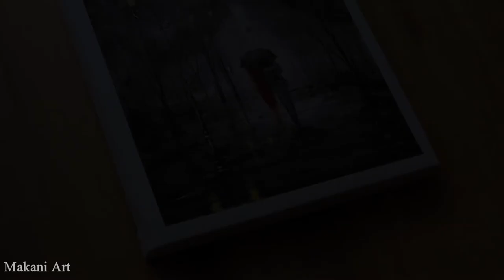Easy canvas painting for beginners/How to draw couple painting like an artist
I hope you are enjoying the Makani art channel.
and PLEASE give your precious review in the COMMENT section below.
you can send me your art on my Instagram account. I love to watch your art.
Essential material for this art; it's all have been displayed in the video.
ANY QUESTION?
Thank you for your constant support! I really do appreciate your kindness!
~[And give me your golden feedback in the comment section, so I can use It for better results in upcoming videos.]~